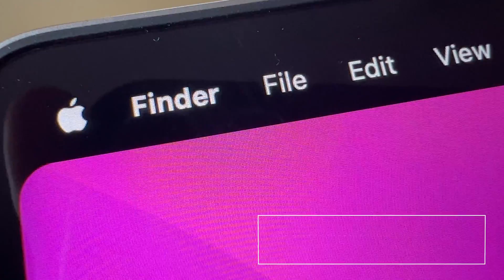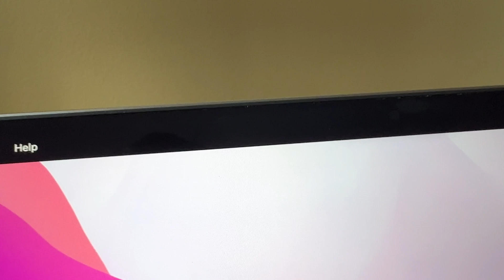Hate Apple's new MacBook Pro Notch? here's an easy fix